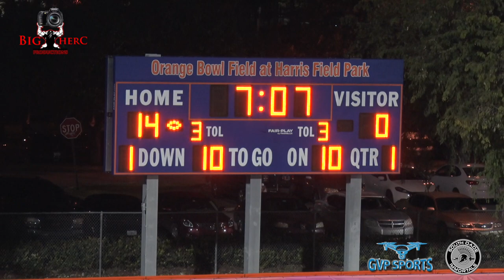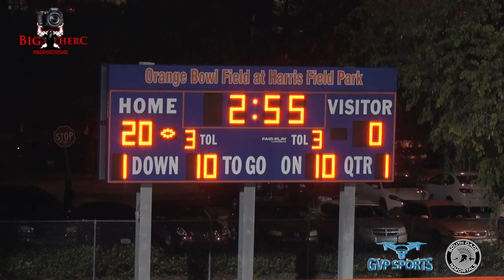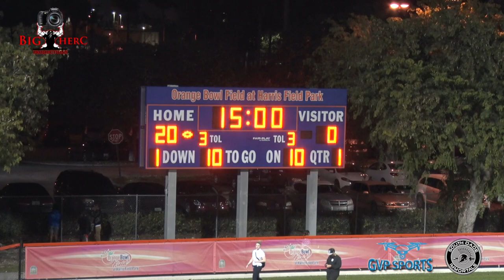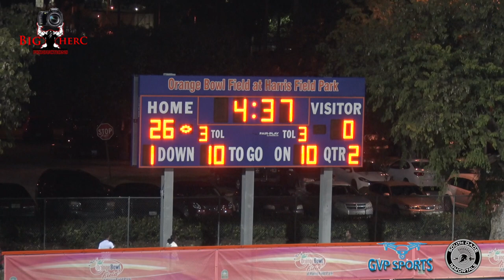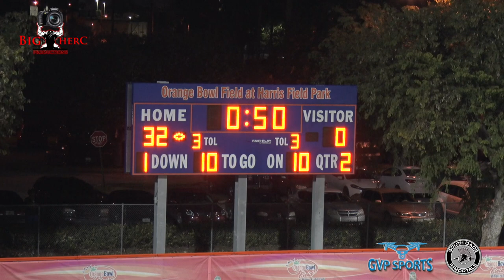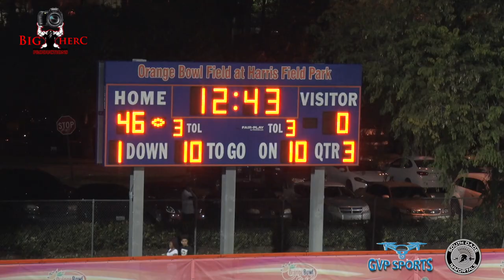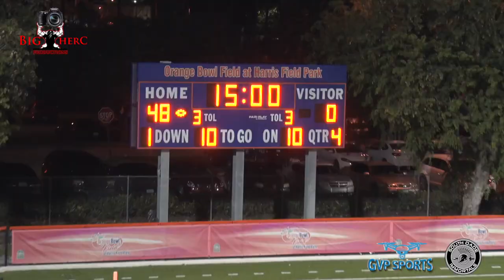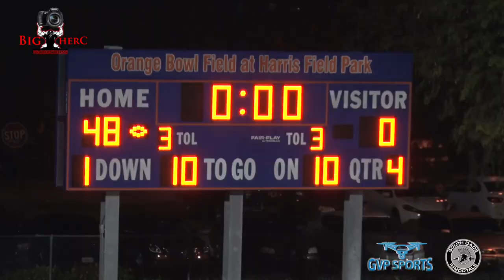2019 South Dade Immortals vs Miami Saints Week Three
South Dade Immortals vs Miami Saints week three
Harris Fiels 2/16/2019
Film by BIG HERC AND GVP SPORTS